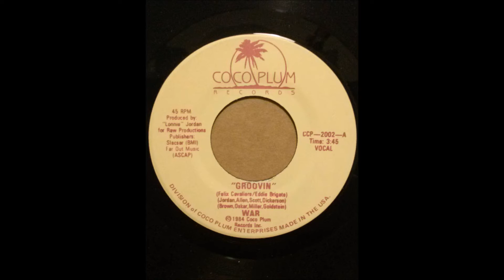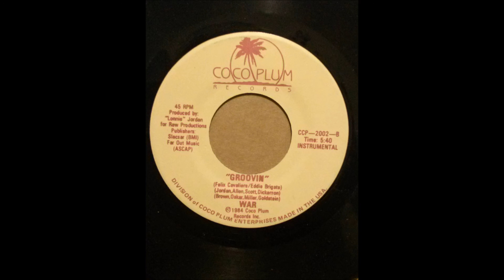WAR ♪GROOVIN'♪GROOVIN' INST♪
1984
GROOVIN'
COMPOSER/ FELIX CAVALIERE, EDDIE BRIGATE, JORDAN, ALLEN, SCOTT, DICKERSON, BROWN, OSKAR, MILLER, GOLDSTEIN